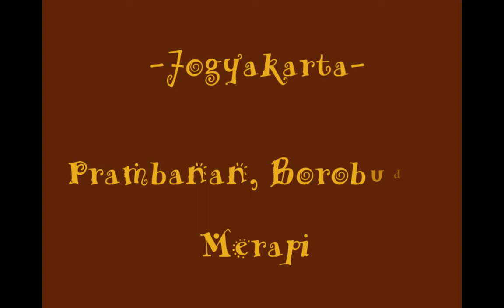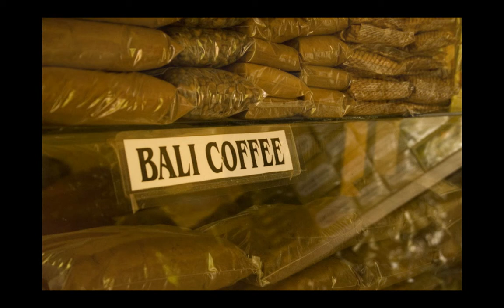György Bolla & Levente Vigh - Photographs from Indonesia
During this trip in 2005 we visited Java, Bali, Lombok and the Gili islands.